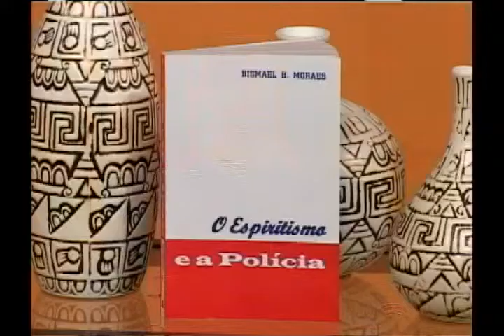Repensar - O Espiritismo e a Polícia - Bloco C (23/07/2013)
Polícia civil, militar, exército e forças armadas: Como seria a combinação entre o espiritismo e polícia. Saiba sobre esse assunto com o mestre em direito processual e ex-delegado de polícia Dr. Bismael Moraes. Não perca!

Bloco A:
Bloco B: